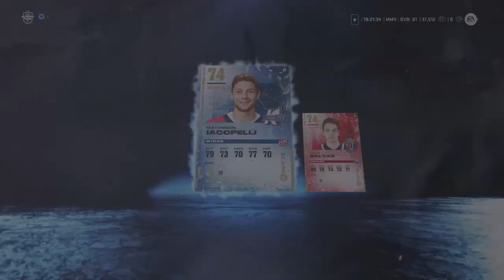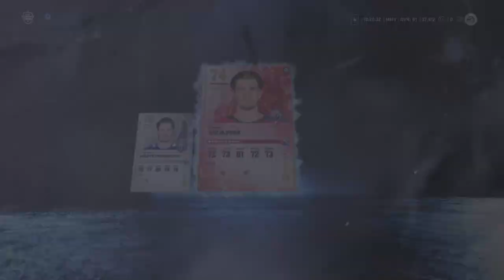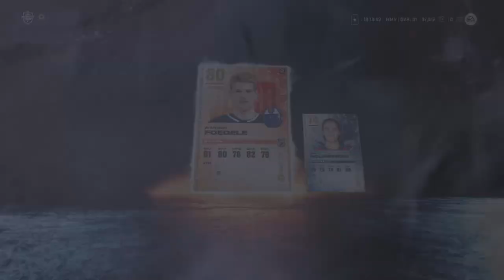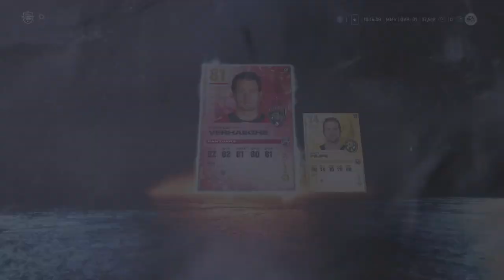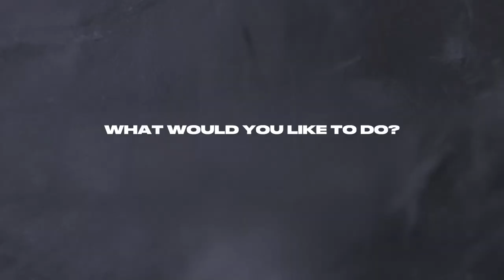Huge pack opening TOTY